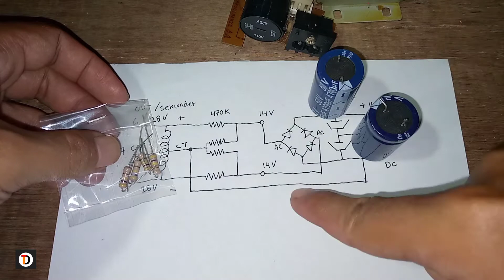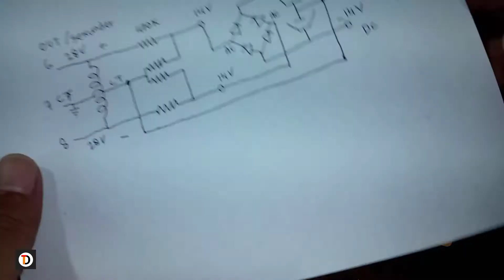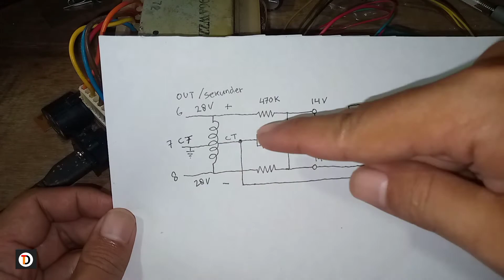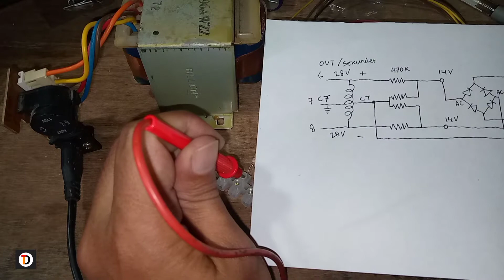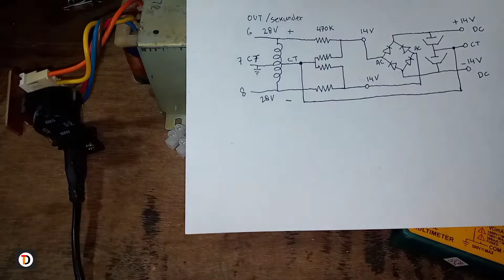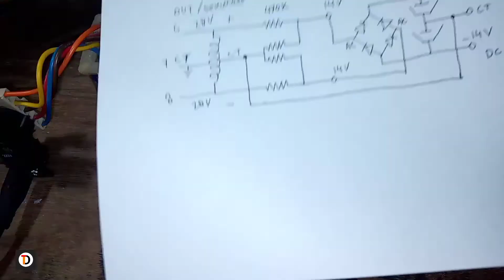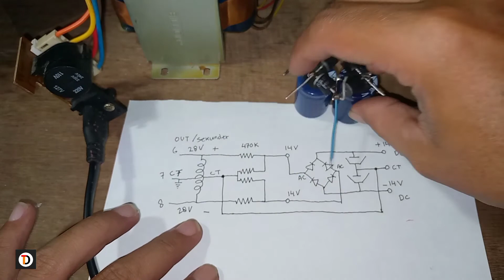merakit komponen power supply amplifier untuk trafo bekas